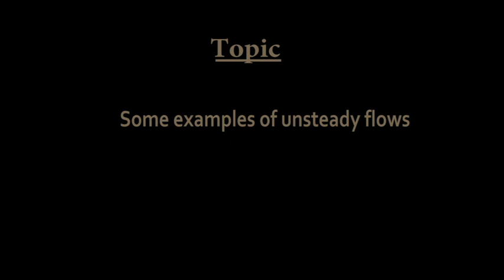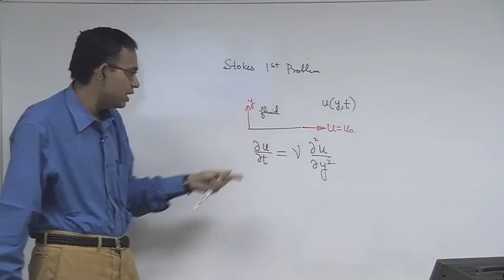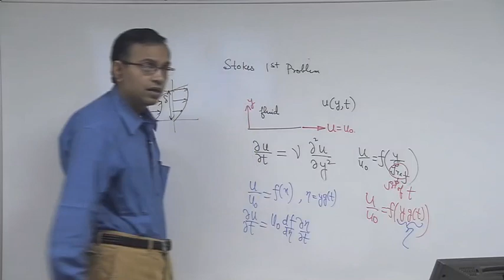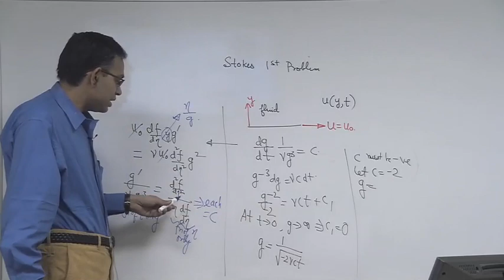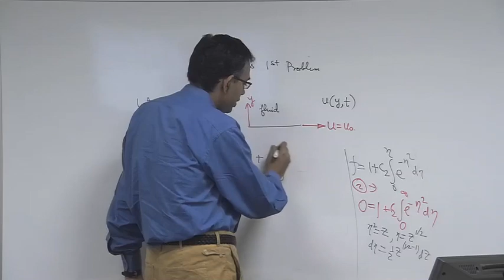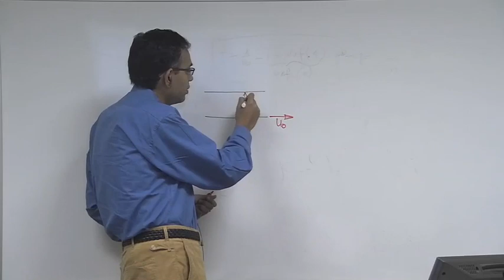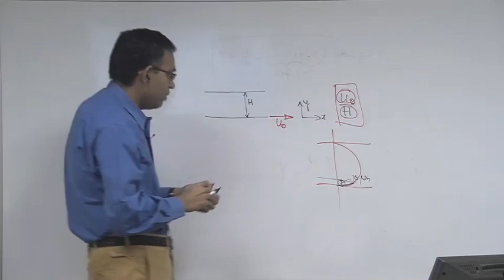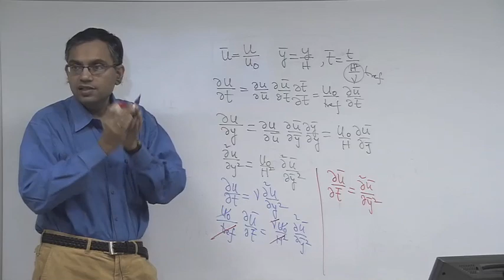Mod-01 Lec-14 Some Examples of Unsteady Flows